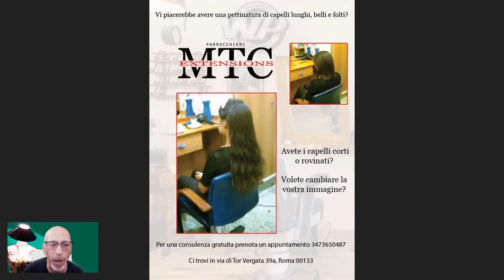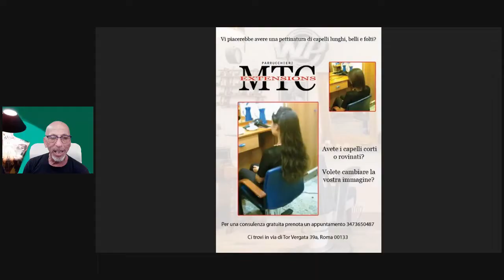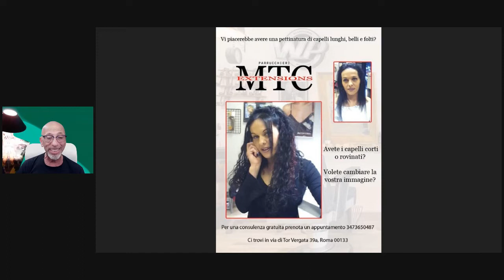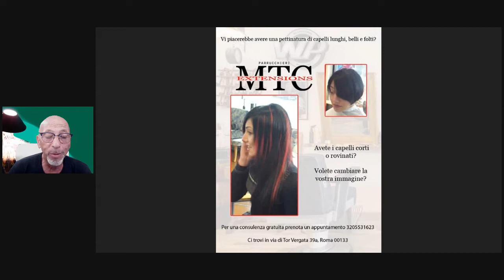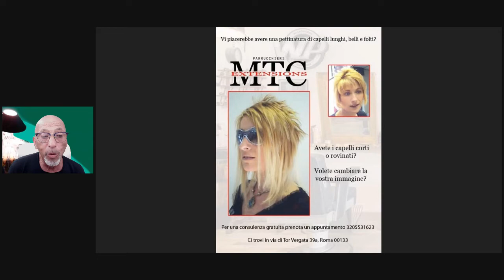4 extensions per l'estate 2022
Avete i capelli corti o rovinati? Volete cambiare la vostra immagine? Vi piacerebbe avere una pettinatura di capelli lunghi, belli e folti?
Grazie ad un tipo di capello molto pregiato e adatto per l'allungamento e l'infoltimento dei vostri capelli potrete ottenere dei risultati perfetti e duraturi. Per soddisfare la richiesta sempre crescente di allungamento dei capelli.
Vi siete mai chiesti da dove vengono tutti questi capelli? vogliamo rispondere a queste domande. . Oltre a chiarire eventuali malintesi. Solo così potrete scegliere la tecnologia migliore per rendere la vostra pettinatura perfetta senza problemi nella vostra vita di tutti i giorni.
📞 Per una consulenza gratuita prendi un appuntamento chiamaci 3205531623
Ci trovi in via di Tor Vergata 39a, Roma 00133 Mostra meno

Management Consulting - Consulenza e Formazione
Ufficio Stampa